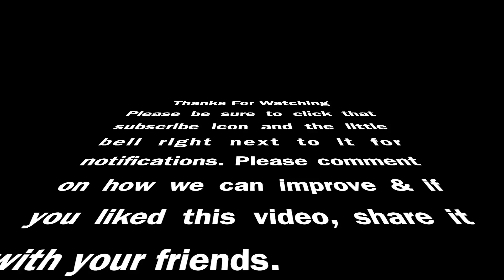SCHUBERT IMPROMPTU NO.2 | ADONIS JAISON | JAISON BROTHERS